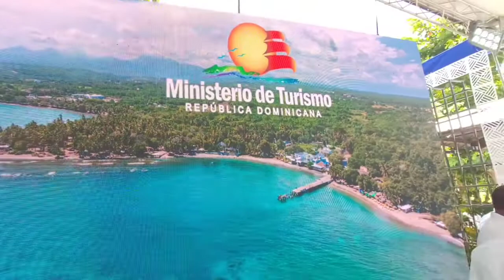Inicia remozamiento de playa de Palenque